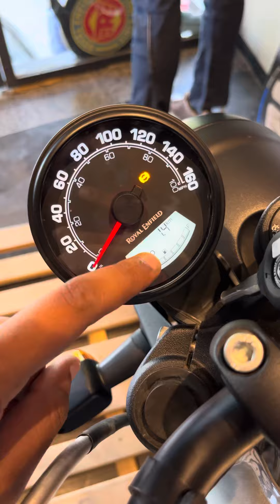Hunter 350 Retro Model - Quik Review !